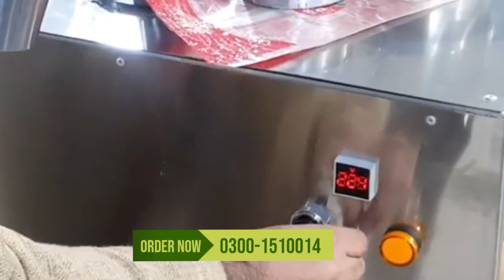Top Trending Business Idea Of The Year 2022 | Manual Pouch Packing Machine